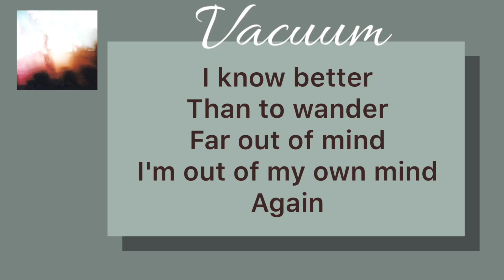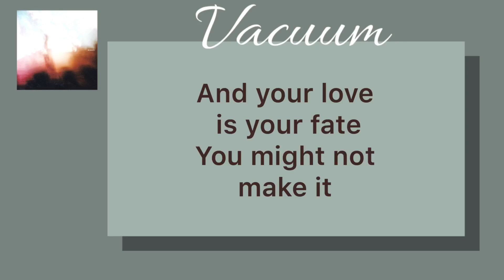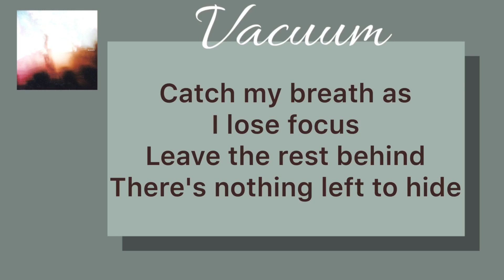Elohim - Vacuum • Lyrics •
// Edit by Liinn 🌼
// Lyrics :

[Verse]
Vacuum stuck to my head
Sucking out my
Vital thoughts
Than to wander
Far out of mind
I'm out of my own mind
Again

Stomping out the
Ashes burning
Color in the flame
Destroying my escape
Slowly turning
Asking questions
When did we go wrong
Why am I alone
Again

[Verse]
The light hits your face
And you can't catch a break
And your love is your fate
You might not make it
If you wait for the day
The wrong day might just take you
Away to a place where you're too afraid
Don't let the scaries
Corrupt your story
I know it's crazy
It's almost amazing

[Verse]
Catch my breathe as
I lose focus
Leave the rest behind
There's nothing left to hide
New perspective
Got me thinking
I will be alright
Everyone loses
Their mind